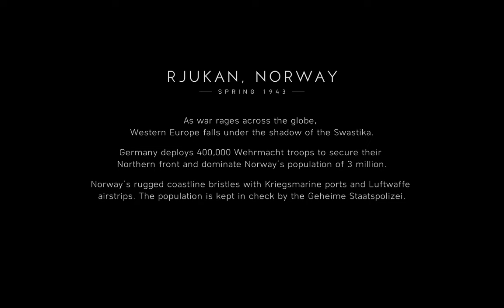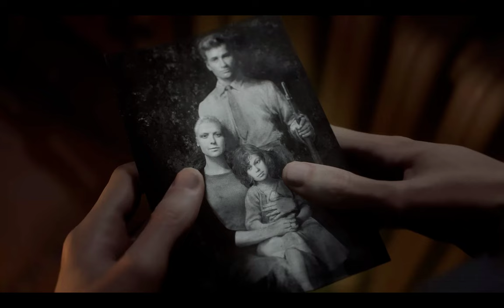when Solveigh Saved her Mother it Made me Cry😭😭 Battlefield V - Part 02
This is a new Battlefield 5 Multiplayer Gameplay in 4K. I will regularly upload Battlefield 5 multiplayer gameplay in 4K. BF5 multiplayer offers an intense and immersive experience that puts players right in the middle of the action. With a variety of game modes, including Conquest, Domination, and Grand Operations, players can choose how they want to engage in the battles of World War II.

Conquest mode is a classic Battlefield mode, where two teams fight to control and hold key locations on the map. Domination is a smaller, more intense version of Conquest, where teams fight to control three flags on the map. Grand Operations is a multi-day mode where players fight across multiple maps and objectives, with each day affecting the outcome of the next.

Players can choose from a variety of classes, each with their own unique weapons and abilities. Assault is great for taking out enemy vehicles and dealing damage to enemy positions. Medic can heal and revive teammates on the battlefield. Support provides suppressing fire and can resupply teammates with ammunition. Recon can spot enemies from a distance and take them out with precision sniper rifles.

The game features a variety of vehicles, including tanks, planes, and transport vehicles, which can be used to quickly traverse the map and provide fire support to teammates. Each vehicle has its own strengths and weaknesses, and players will need to work together to take down enemy vehicles and control the battlefield.

The destructible environments add an extra layer of strategy to the gameplay, allowing players to take out enemy cover and fortifications with explosives or vehicles. The dynamic weather and time of day also add to the immersive experience, with rain and fog affecting visibility and night battles requiring players to use flares and other gadgets to navigate the darkness.

Overall, Battlefield 5 multiplayer offers a thrilling and immersive experience that will keep players engaged for hours on end.

I diligently focus on delivering exceptional quality to ensure your utmost enjoyment while watching my videos.

Call of Duty Modern Warfare3-Warzone3 Battle Royale Sniper Rifles KATT-AMR & BAS-B & WSP Swarm & Haymaker Season 2 Solo Gameplay (No Commentary)
17Kill KATT-AMR & BAS-B & WSP Swarm & Haymaker call of duty modern warfare 3 warzone 3 season 2 urzikstan solo  gameplay no commentary